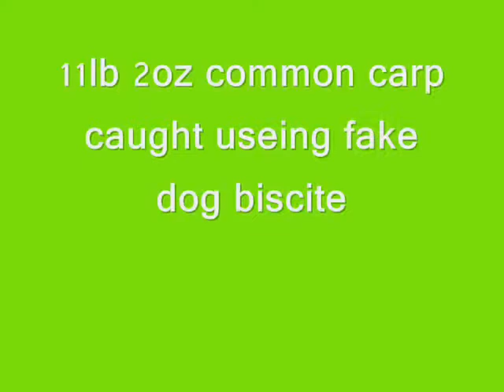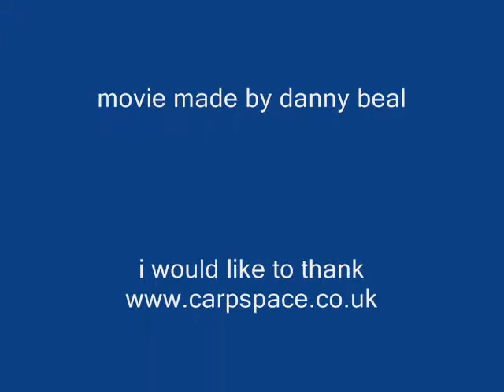some pike,tench and carp from 2008:)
pike carp and tench